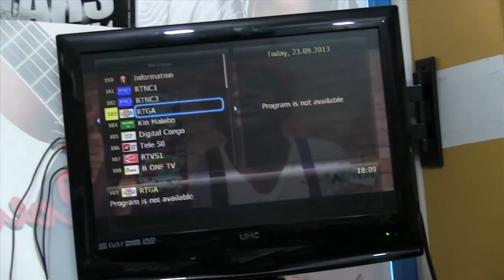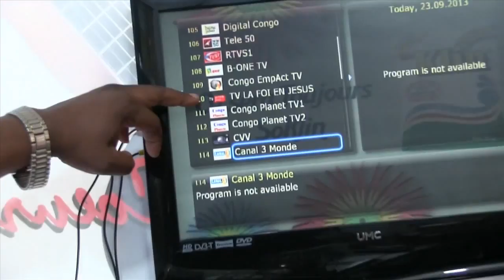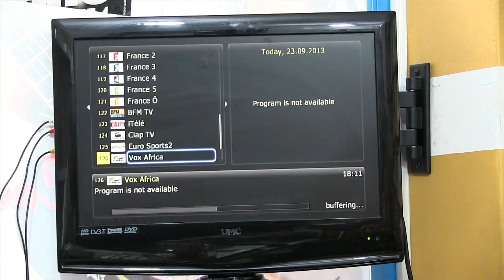SepelaTV dans les shops de Londres